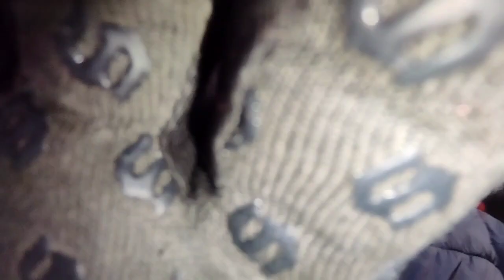SARDI MA BIKE CHALANA 😶‍🌫️🥶 | VLOG